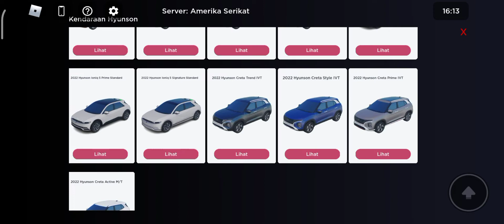pergi ke dealer hyundai Bekasi cdid - ROBLOX INDONESIA